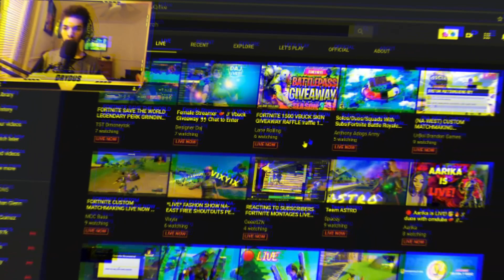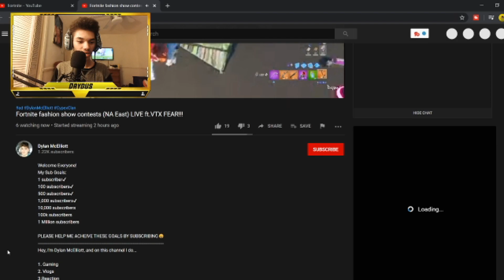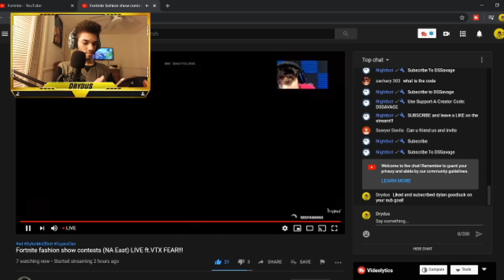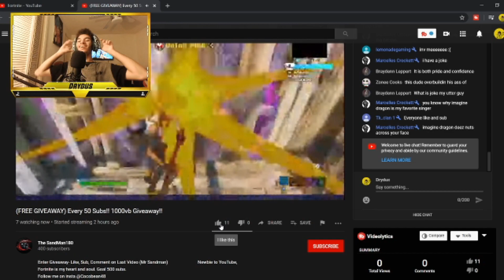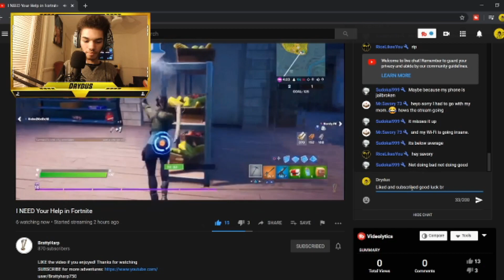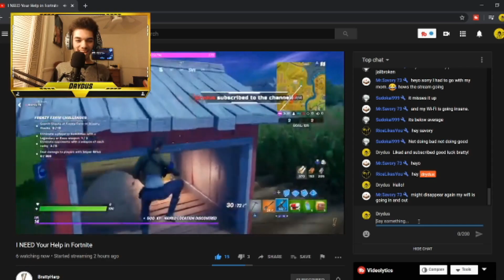Helping other streamers/Youtubers with a like and Sub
ʟᴏᴀᴅɪɴɢ ᴠɪᴅᴇᴏ.
██████████████]99%
ᴅᴏɴᴇ.
ᴛʜᴀɴᴋs ғᴏʀ ᴡᴀᴛᴄʜɪɴɢ ᴛʜᴇ ᴠɪᴅᴇᴏ! ᴍᴀᴋᴇ sᴜʀᴇ ᴛᴏ ғᴏʟʟᴏᴡ ᴍʏ sᴏᴄɪᴀʟ ᴍᴇᴅɪᴀs!

ᴍᴀᴋᴇ sᴜʀᴇ ᴛᴏ ʀɪɴɢ ᴛʜᴀᴛ ʙᴇʟʟ ᴀɴᴅ ʜɪᴛ ᴛʜᴀᴛ sᴜʙsᴄʀɪʙᴇ ʙᴜᴛᴛᴏɴ!!